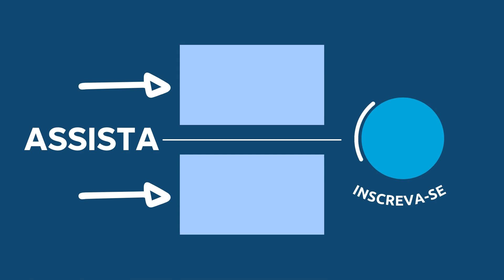Devocional Vida Abundante com Pastor Luiz Lopes | 24 de Janeiro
Fundo musical
Canal: Euclides Nunes